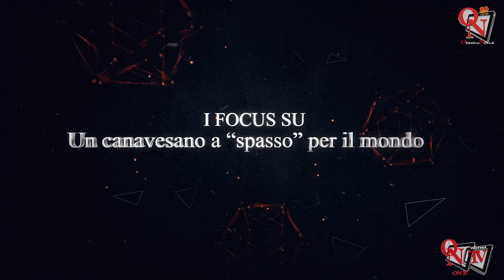I Focus - Un canavesano a "spasso" per il mondo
Raggiungere mete straordinarie, viverle in maniera profonda, cogliendo ogni emozione offerta, è parte integrante della vita di Luca Sgarbossa, cuorgnatese di origine ma da un anno residente a Castellamonte, il quale negli ultimi anni ha avuto l’opportunità di girare il mondo e di mettere, nel suo personalissimo “cassetto dei ricordi”, tantissime avventure e situazioni diverse.
Intervista a Luca Sgarbossa, guida ed appassionato di montagna